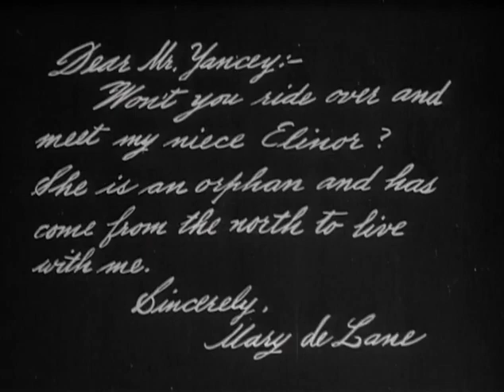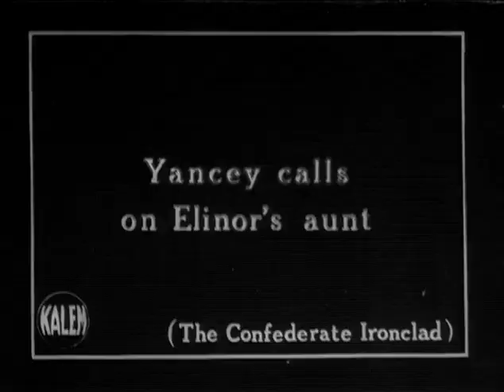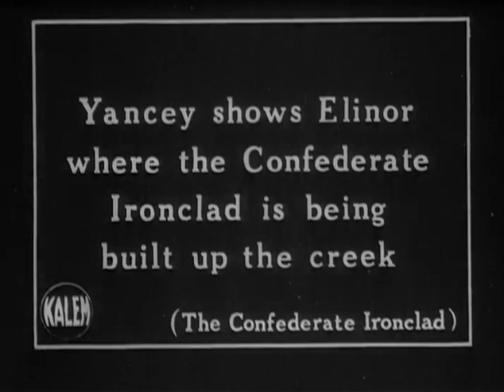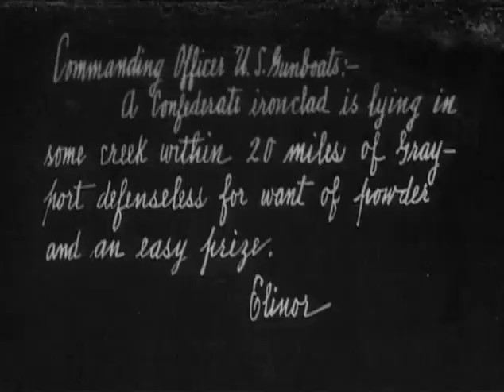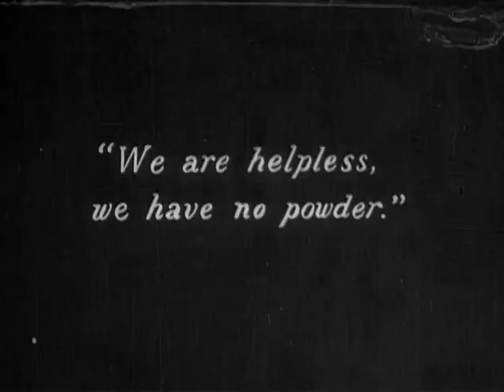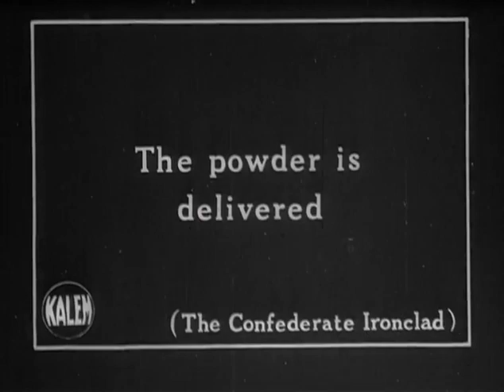06 The confederate ironclad (1912)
directed by Kenean Buel.
Treasures from American Film Archives